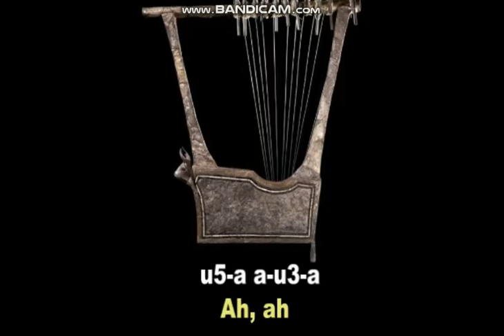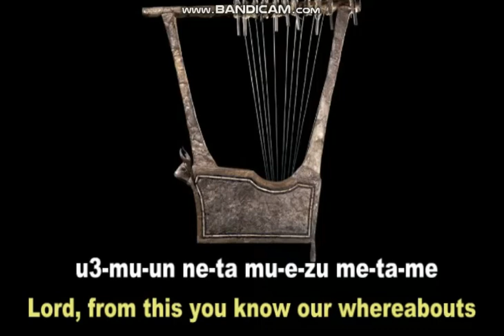The first recorded lullaby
The first recorded lullaby from the Sumerian city of Urim (Ur) dates back to the era of the Third Dynasty of Ur, addressed to the son of King Shulgi "Amar-Suen (2045BC).